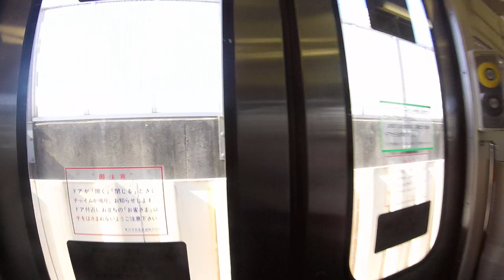City Loop Bus to Zuihōden, Sendai Aoba Castle, Ōsaki Hachimangū, Sendai, Miyagi Prefecture, Japan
Sendai was founded in the year 1600 by the leader of Date dynasty – Date Masamune. The father of Date Masamune owned lands and Yonazawa castle in Yamagata province, but in the year 1584 he handed over power to his 18-year old son Masamune.

Zuihoden (瑞鳳殿, Zuihōden) is the mausoleum of Date Masamune, one of the most powerful feudal lords of the Edo Period (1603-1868). Masamune was the first in a long line of Date lords to rule over Sendai from Aoba Castle.

Aoba Castle is a Japanese castle located in Sendai, Miyagi Prefecture, Japan. Throughout the Edo period, Aoba Castle was home to the Date clan, daimyō of Sendai Domain. The castle was also known as Sendai-jō or as Gojō-rō. In 2003, the castle ruins were designated a National Historic Site. A national historic monument, this hilltop site has castle ruins, an exhibition hall & city views.

The City Loop Bus goes in a loop through the tourist spots in Sendai, the City of Trees. Perfect for quick tours convenient! It arrives at gate 16.

A museum commemorating Aoba Castle's history can be viewed on the site. It features models of the castle as it stood in the Edo Period. Sendai Castle was built by Lord Date Masamune in 1601.The museum of materials and exhibits are well received by visitors, as are the history museum.

Ōsaki Hachimangū is a Shinto shrine in Aoba-ku, Sendai, Miyagi, Japan. The main shrine building has been designated a National Treasure of Japan. There are three deities enshrined at Osaki Hachimangu Shrine: the 15th Emperor Ojin (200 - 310), the 14th Emperor Chuai (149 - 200) and his Empress Jingu (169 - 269). During the Heian period (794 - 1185), the Shogun Sakanoue no Tamuramaro was sent to subdue the tribes in north-east Japan and founded a Hachimangu shrine in Iwate Prefecture in AD801. The Deity's Blessing. The feudal lord Date Masamune and the people of his domain were devoted to the kami deities of Osaki Hachimangu. They believed that the kami protected them against evil, brought them success and good fortune, as well as ensuring safe childbirth. The kami are believed to protect the north-easterly direction which was important in Eastern divination, and to be the protective guardians of people born in the Years of the Dog and the Boar.

Osaki Hachimangu is most quickly accessed from Sendai Station by a regular city bus in about 20 minutes and for 230 yen one way. 4 Chome-6-1 Hachiman, Aoba Ward, Sendai, Miyagi 980-0871.